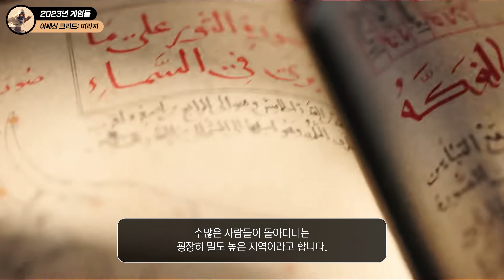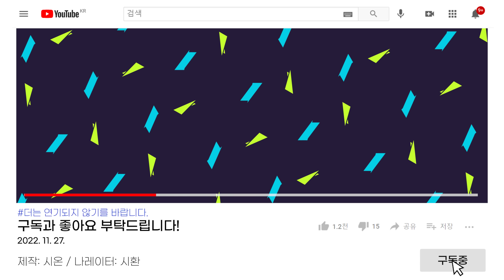수많은 갓겜들이 쏟아진다. 2023년 게임 기대작 총정리 !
나레이션: 시환

00:00 젤다의 전설: 티어스 오브 더 킹덤
02:34 사이버펑크 2077: 팬텀리버티
05:47 아크 2
07:49 검은 신화: 오공
09:56 디아블로 4
12:31 레드폴
15:19 스타필드
18:06 라스트 오브 어스 온라인
20:51 어쌔신 크리드: 미라지
23:15 시청해주셔서 감사합니다!